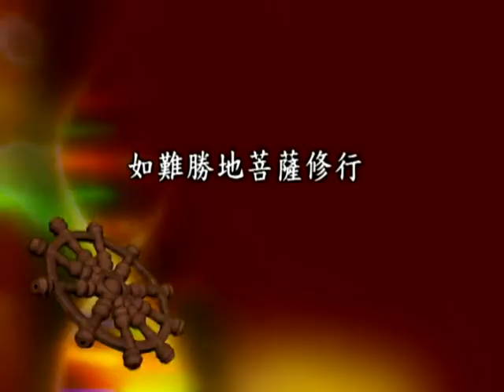圓照寺 敬定法師主講 十輪經 041集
敬定法師承接臨濟宗玠宗老法師之法，為第四十二世法子。
高雄圓照寺、六龜諦願寺住持。
主修地藏法門，弘揚孝親思想，以講經說法、弘法利生為己任。
法師佛學造詣淵博，慧性天生，出家後即效法佛陀，以弘法利生為己任，
憑著對地藏菩薩「地獄不空，誓不成佛，眾生度盡，方證菩提」。
廣大悲願的信念，大力弘揚，使一般人樂以親近信而蒙受法益。

敬定法師佛學講座有聲書:
 《梁皇寶懺》
 《慈悲三昧水懺》
 《八大人覺經》
 《地藏菩薩本願經》
 《大乘妙法蓮華經》
 《金剛般若波羅蜜經》
 《大乘大集地藏十輪經》
 《藥師琉璃光如來本願功德經》
 《大方廣佛華嚴經普賢菩薩行願品》
 《大佛頂首楞嚴經》
敬定法師電視弘法
頻道 法界衛星
時間 星期一 至 星期五
早上 10:30~11:00
晚上 20:30~21:00

地址:83350高雄市鳥松區坔埔路4巷10號
劃撥：42033521-圓照寺
高畫質播放DVD版請洽詢圓照寺流通處